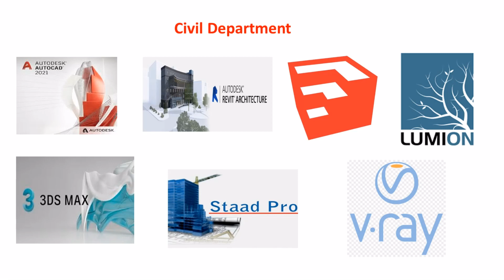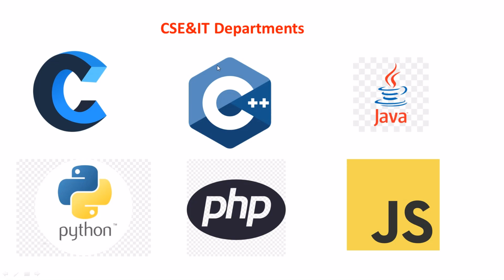Introduction About The Channel|Introduction to Engineering Design Softwares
This video describes about the purpose of this channel